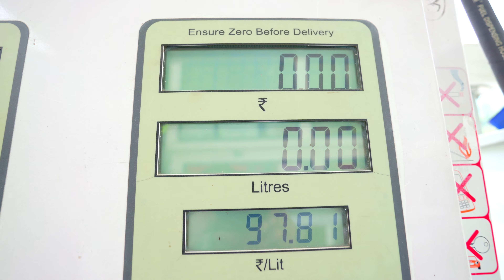रोंगटे खड़े हो गए Last Main | Real Wild Camping in Camper Van | ridingiwithpeace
Adventure Hut Is a Fraud Company please do not buy any product from them ... and I am not responsible for any goods and losses

Bike Parts

Camera Gears

Riding Gears